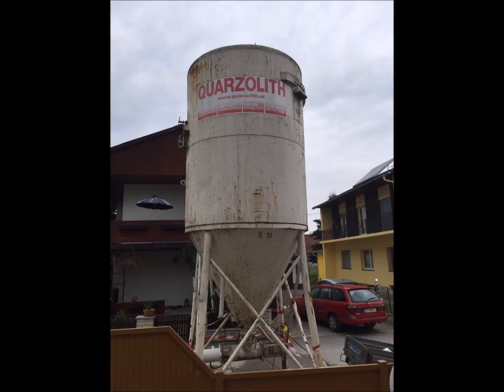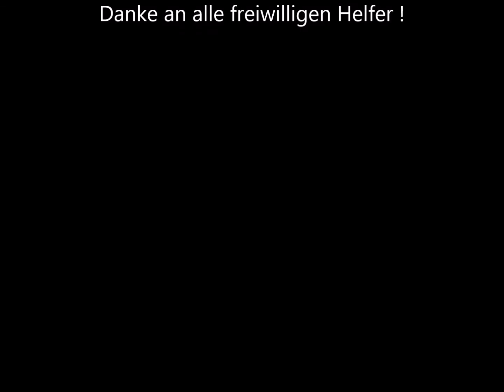Der pure Wahnsinn Teil 2 Die Einfahrt !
Danke an alle freiwilligen Helfer !